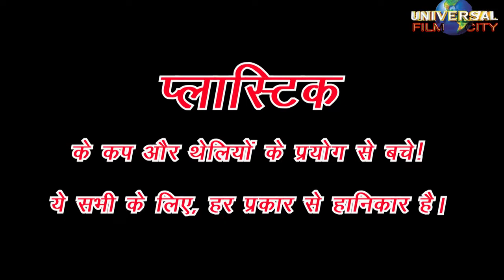SILENT KILLER | Motivational Short Film | Universal Film City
motivational comedy video,
8 motivational,
funny motivational video,
funny motivational videos of sandeep maheshwari,
funny motivational sales video,
funny motivational video short,
motivational comedy short video,
motivational funny video,
r motivational speech,
funny motivational video roast,
takla motivational funny video part 1,
o comedian,
on on comedy,
neet motivational video comedy,
motivational speaker comedy video,
malayalam motivational whatsapp status video comedy,
motivational video sandeep maheshwari comedy,
e motivational speaker,
funny motivational videos memes,
motivational comedy,
funny motivational video kapil sharma,
ias motivational video comedy,
funny motivational video in kapil sharma show,
funny motivational videos telugu,
funny motivational videos in english,
funny motivational speaker video,
comedy motivational short video,
motivational video funny hd,
1000 comedy video,
6 motivational video,
best funny motivational speech,
best motivational comedy,
3 min comedy video,
motivational and funny jokes,
2 min comedy video,
20 comedian,
20 comedy video,
2 hour comedy,
1 hour comedian,
funny motivational video teamwork at its best,
best motivational funny videos,
motivational comedy shorts,
x motivational,
motivational video with comedy,
funny motivational work video,
funny motivational video whatsapp status tamil,
funny motivational video whatsapp status,
upsc motivational video comedy,
motivational video telugu comedy,
funny motivational video teamwork,
harshvardhan comedy motivational video,
motivational comedy video in tamil,
funny motivational video hindi,
funny motivational animated videos,
funny motivational video by gaur gopal das,
comedy and motivational video creator,
stand up comedy anubhav singh bassi motivational video,
khan sir comedy and motivational video,
comedy and motivational video,
after watching motivational videos comedy,
motivational and comedy video,
funny motivational video for work,
funny motivational videos for students,
motivational and funny video aditya,
funny motivational video by sandeep maheshwari,
khan sir ka motivational video comedy,
rj motivational & comedy videos 4747,
sonu sharma motivational comedy video,
best motivational comedy video,
marathi motivational comedy video,
harshvardhan jain motivational comedy video,
khan sir motivational comedy video,
takla motivational comedy video,
motivational comedy video amol yamgar,
funny motivational video by harshvardhan jain,
funny motivational video bangla,
motivational comedy video cartoon,
motivational funny video tamil,
motivational video status for whatsapp comedy,
harshvardhan jain funny motivational comedy video,
motivational video for study comedy,
funny motivational videos for teamwork,
funny motivational videos for teachers,
funny motivational videos for high school students,
funny motivational videos for employees,
motivational funny videos for students,
motivational funny videos for work,
comedy motivational video malayalam,
chaddi chor comedy funny video motivational video bhai and behan,
motivational funny video in hindi,
inspirational comedy video,
motivational video comedy status,
motivational funny video status,
comedy motivational video in hindi,
chaddi chor comedy funny video motivational story,
funny motivational videos cartoon,
bhagat new comedy video motivational quotes mela,
balasaheb comedy video motivational video,
best motivational video malayalam comedy,
funny motivational video gaur gopal das
bijnor comedy video,
bijnor comedy khan video,
jila bijnor ki comedy video,
bijnor comedy khan ki video,
bijnor comedy,
bijnor comedy khan,
bijnor funny video,
bijnor ki comedy video